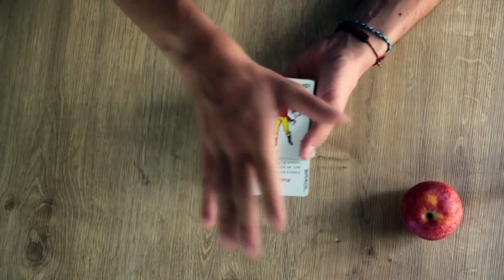VARIATIONS SUR ALAN BORG - Maintenant sur le site